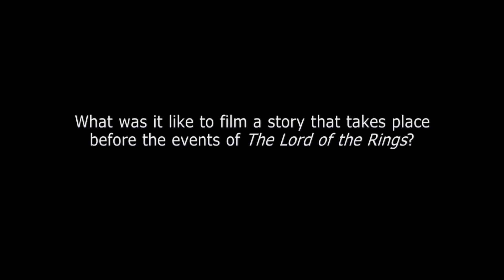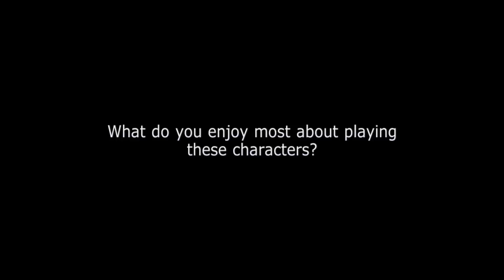The Hobbit (2012) Exclusive Hugo Weaving, Cate Blanchett & Elijah Wood Interview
The Hobbit: An Unexpected Journey (2012)  - In Australian cinemas Dec 26

The Hobbit: An Unexpected Journey is the first of a three-part epic fantasy-adventure directed and produced by Peter Jackson and based on J. R. R. Tolkien's universally loved fantasy novel. Parts 2 & 3 will follow in 2013 and 2014.